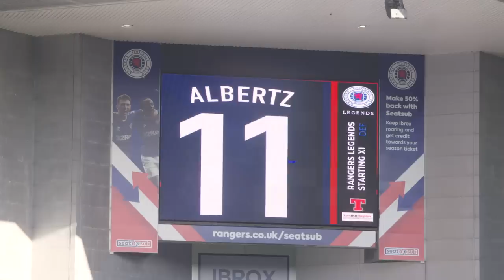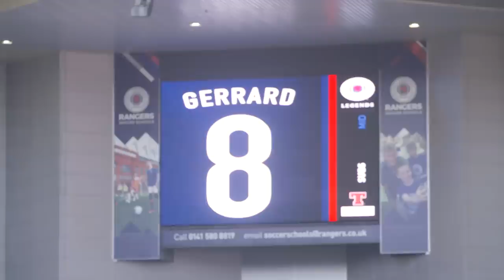INSIDE IBROX | Gerrard In Blue For Gers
Steven Gerrard made a special appearance in the blue of Rangers. Go behind the scenes of the legends match with Liverpool.